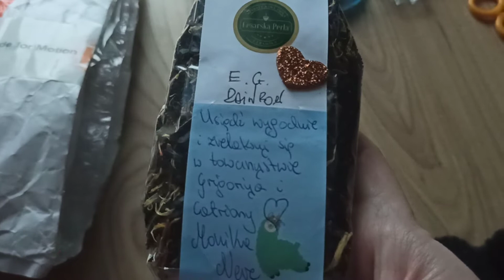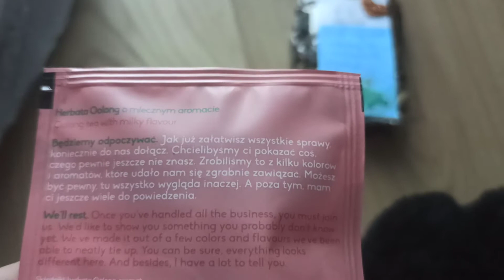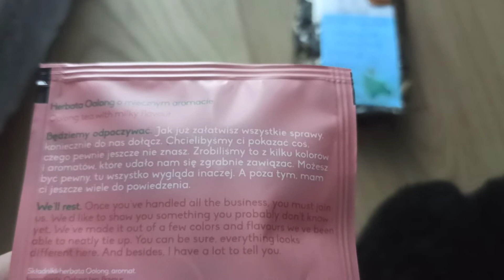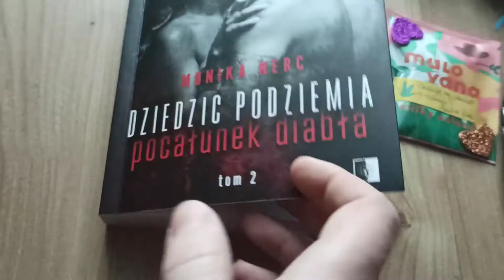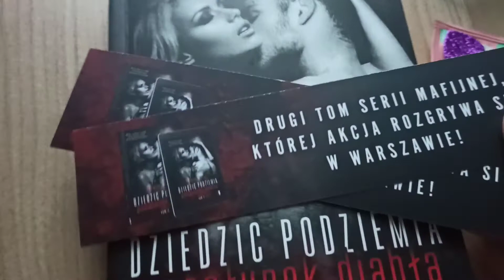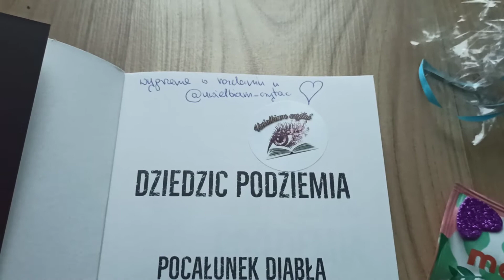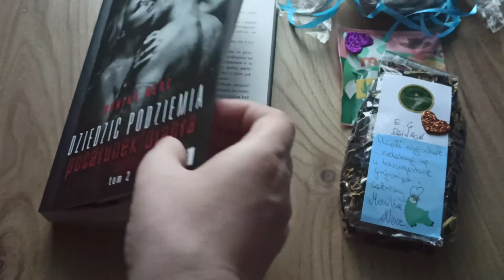Moja wygrana z instagrama od Uwielbiam czytać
Kochana bardzo ci dziękuję za paczuszkę i strasznie przepraszam za moje zmieszanie na filmiku😅 całkiem zgłupiałam oglądając te przepiękne rzeczy😅🌸 Wybacz mi i dziękuję Ci z całego serca😍😍😍😍😍😍😍😍😍💕💕🌸